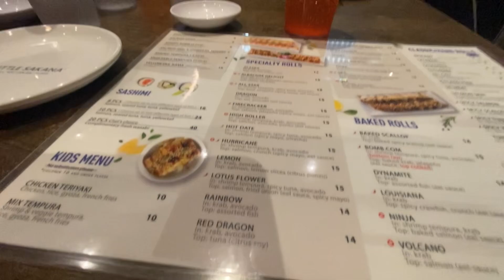Went to eat at Little Sakana ￼￼￼￼